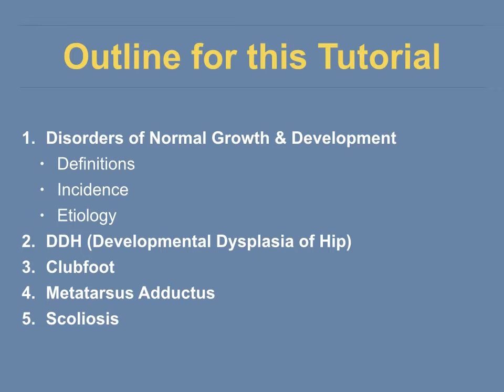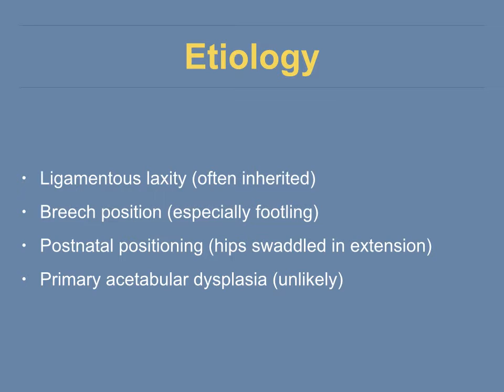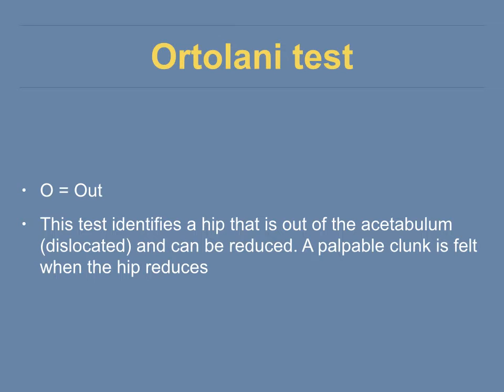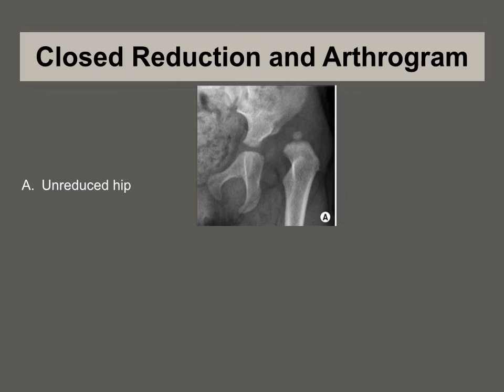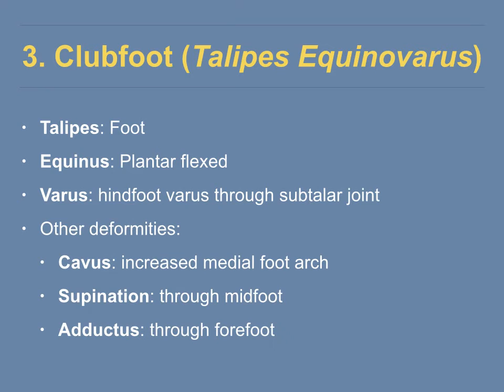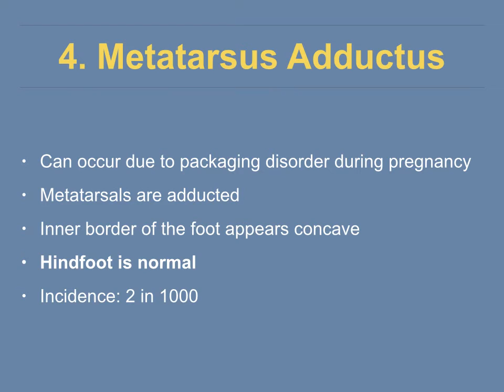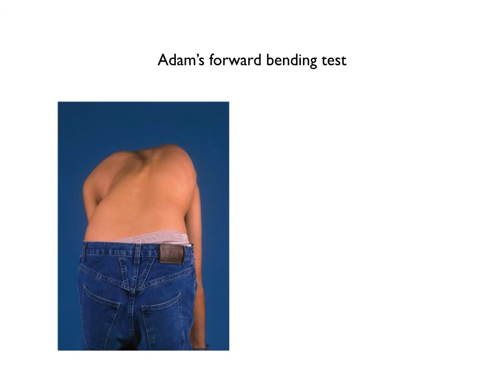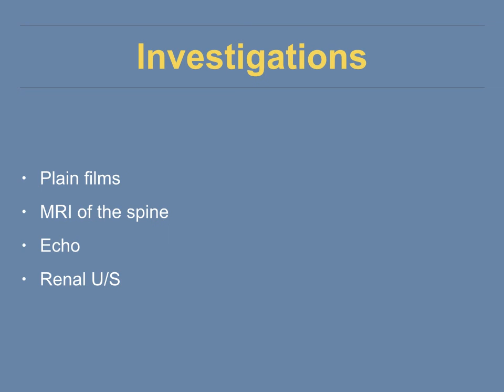Paediatric Orthopaedic Tutorial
The following presentation has been prepared for the 6th year medical students. You are expected to review these slides prior to your tutorial in order to develop better understanding about the pediatric orthopaedic disorders, and actively participate in the upcoming tutorial.